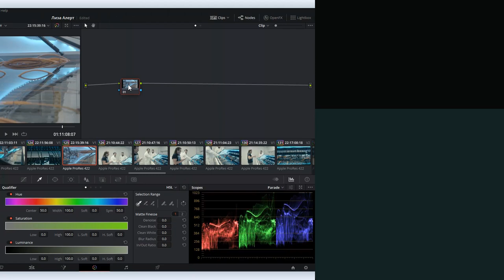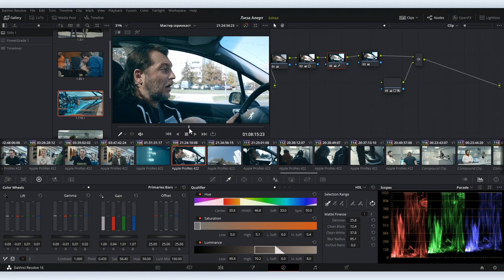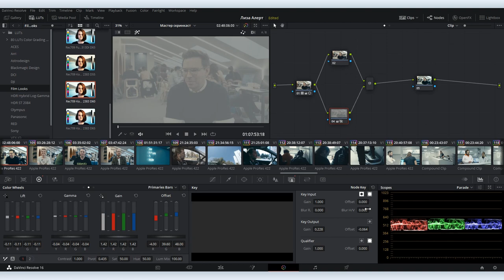Цветокоррекция в DaVinci #2: принципы работы с нодами на примере Parallel node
Мы решили продолжить одну из самых популярных серий на нашем канале в YouTube, посвященную монтажу видео в DaVinci Resolve.

Сегодня Вова Ломов расскажет об основных принципах работы с нодами на примере параллельных нод (Parallel nodes) и покажет один из приемов цветокоррекции, который позволяет добиться приятного изображения с сине-зеленым оттенком в тенях.

DaVinci Resolve – это бесплатная программа для монтажа видео, которая ничем не уступает, а в чем-то даже превосходит профессиональные платные видеоредакторы. В каком-то смысле разработку Blackmagic можно назвать социальным проектом, поскольку она дала возможность всем желающим профессионально заниматься видеопродакшеном.